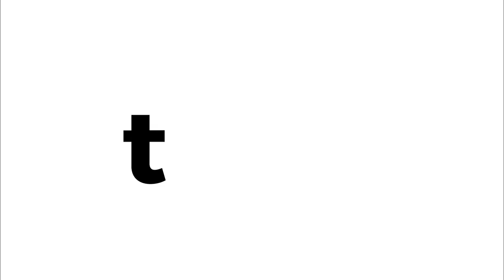Beef and Guinness™ Pot Pie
You don’t need the luck of the Irish to get this pot pie right—Pillsbury pie crust draped over a from-scratch, Guinness™-spiked filling keeps things as easy as they are delicious.